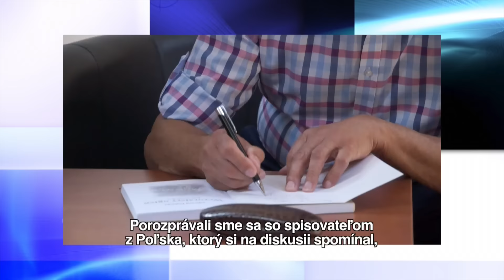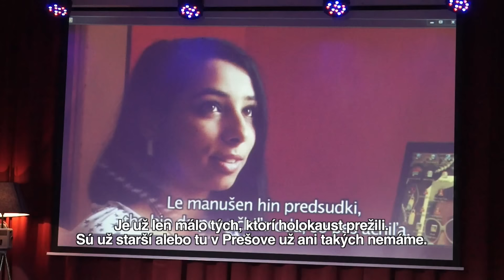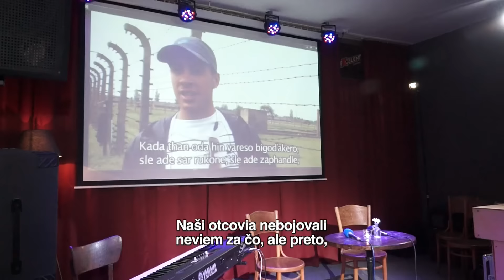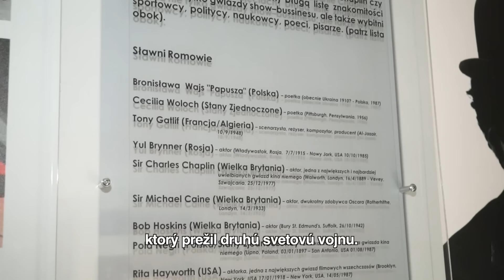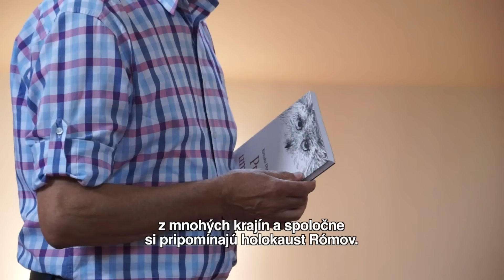Rmag 21 2015